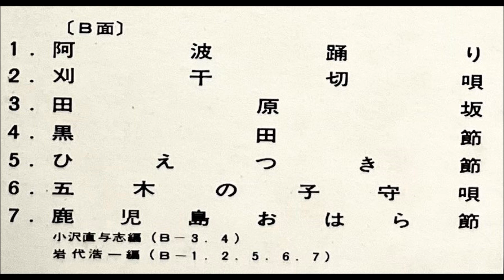「津軽山唄」尺八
「尺八ムード・デラックス　日本の民謡」

尺八：
・山本邦山
・宮田耕八朗
・船川利夫
・米谷威和男
演奏：ロイヤル・ポップス

日本ビクター株式会社                     JV - 2001～2002
￥2,000